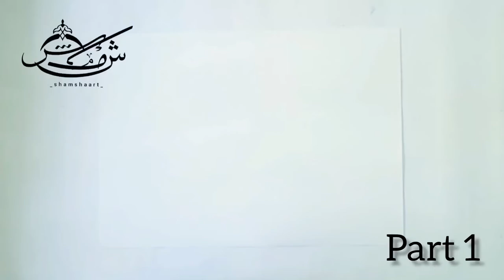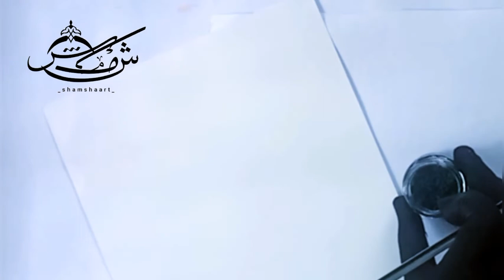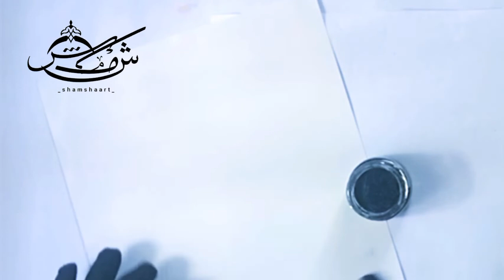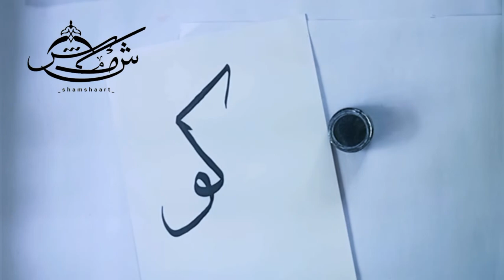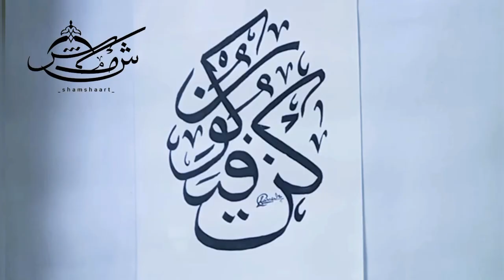How to make homemade pencil qalam / Kun fayakun Arabic calligraphy full Tutorial for beginners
History of arabic calligraphy
الخط العربي الحديث

Calligraphy has perhaps become the most respected from of islamic art because the arabic script was the means of spread the Quran. The holy book of islam the Qur'an has played important role in the development and evolution of the arabic language and by extension calligraphy in the arabic alphabet.
Proverbs and complete passage from the Qur'an are still active sources from islamic calligraphy.

# The word calligraphy is derived from Roman language which means writing beautifully.
ni
# The art of calligraphy is believed to have started with the ancient story- telling pictures that were drown on the walls of caves.

# By approximately 3,500 before Egyptian civilization created a highly stylized writing known today as hieroglyphics .

calligraphy, calligraphy writing, calligraphy arabic, calligraphy pen, calligraphy handwriting, calligraphy for beginners, calligraphy